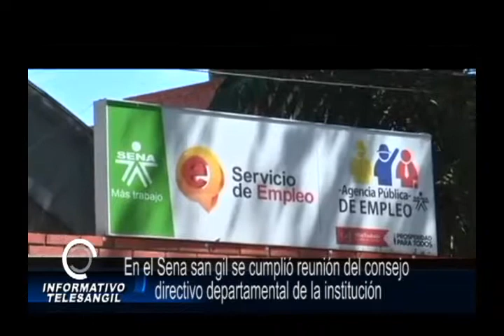En el Sena san gil se cumplió reunión del consejo directivo departamental de la institución